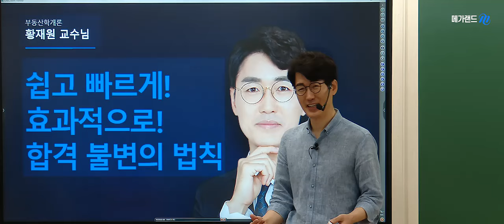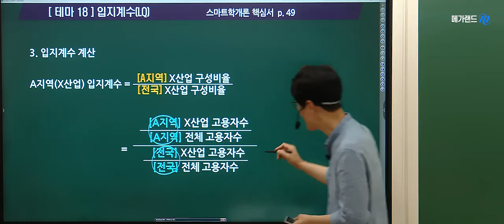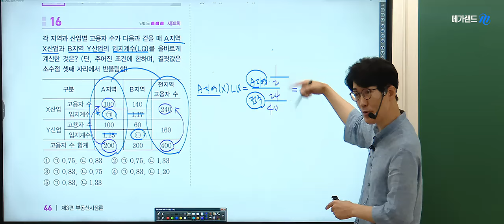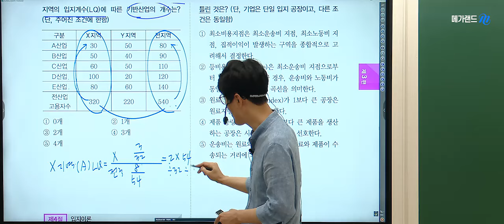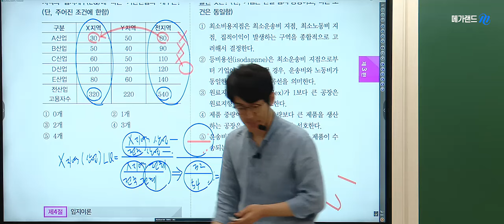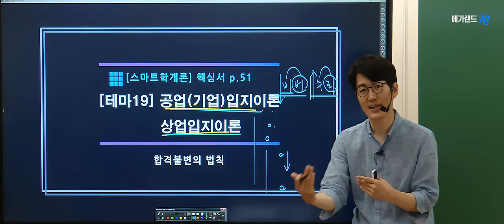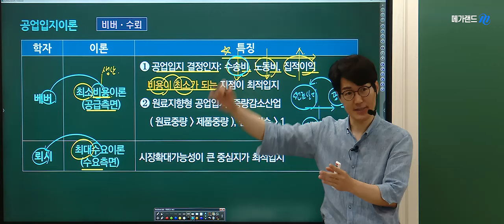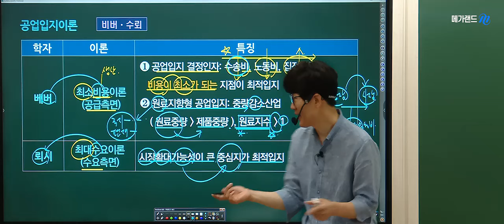[부동산학개론] 학개론의 정석! 메가랜드 1타! 황재원 교수🌈기출분석- 입지계수 계산문제 학개론황재원 스마트학개론 부동산학개론 공인중개사1차 메가랜드 김포중앙